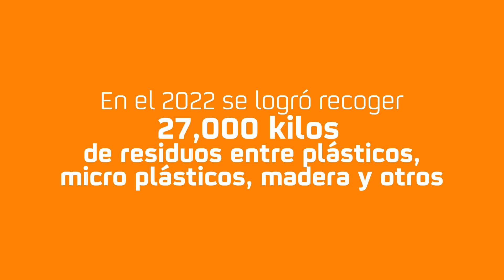Día Internacional de Limpieza de Playas - ONG Vida y Repsol Perú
En el Día Internacional de Limpieza de Playas, destacamos el trabajo conjunto que desde hace 25 años llevamos a cabo con el Instituto para la Protección del Medio Ambiente - ONG Vida . Gracias a esta iniciativa, durante el 2022, se recogieron 27,000 kilos de residuos entre plásticos, botellas, madera y otros. Arturo Alfaro, líder y presidente de la institución, explica el trabajo realizado en las zonas intervenidas el último año.